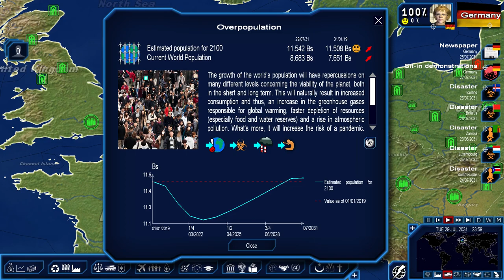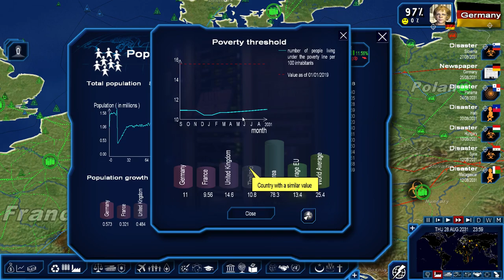Preparing for War - Germany Part 28 Geopolitical Simulator 4 Power & Revolution 2019 Edition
► Computer Specs
• CPU: i7 6820HK 2.7ghz (6 Cores)
• GPU: Nvidia Gtx 1070
• Ram: 16GB
• Storage: SSDs (500gb) & HDDs (1Tb )
• Mic: Blue Yeti
• Mouse : Steelseries Rival 300 Black
• Headset : Steelseries 5Hv2